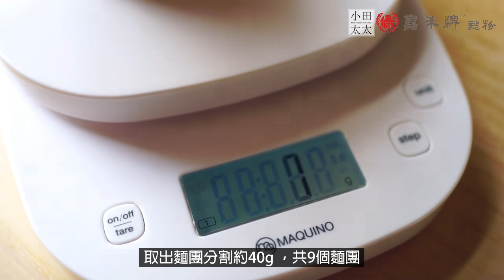大人小孩都愛的台式麵包~香蔥辮子麵包!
※補充:
1. 打好的麵糰理想25-26度，溫度太高容易失敗!
2. 此為直接法，麵包烤好後沒有當天吃，請放涼後包好入冷凍，要吃前退冰即可，不然放越久越不好吃!

家裡已經有台KA攪拌器、一台老舊的麵包機，但為了練習更大量的麵團，最近終於狠下心買了較大台的專業攪拌機，沒想到攪拌機挺大一台，找了半天決定在後陽台給它個家，老公說: 『你再這樣玩下去，換再大的家都不夠你放~』哈哈哈只能說玩烘焙是條不歸路壓~~ (望)

這次的麵團分量可作3個大的蔥麵包，烤好後沒吃完就放進冷凍庫裡，早上拿出來微波一下早餐就搞定啦! 我跟老公都覺得微波後的麵包比用烤的鬆軟好吃~~ 如果用烤箱的話表面記得噴一些水比較不會過乾唷!

食材:
奶粉 8g
砂糖 25g
鹽巴 2g
冰塊+水 70g (冰塊約1/3量)
全蛋液 50g
嘉禾牌DIY高筋麵粉 200g
速發酵母粉 3g

餡料:
青蔥 80g
鹽巴 1/3小匙
砂糖 1/2 小匙
黑胡椒粒 1/2小匙
植物油 1.5大匙
全蛋液 25g

塗料:
全蛋液 25g